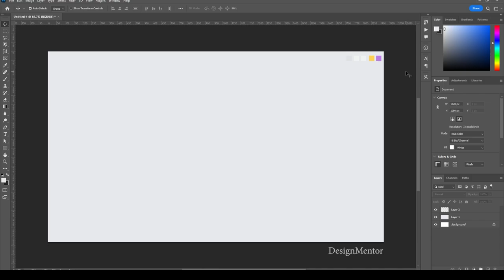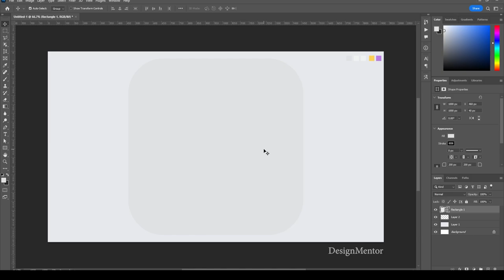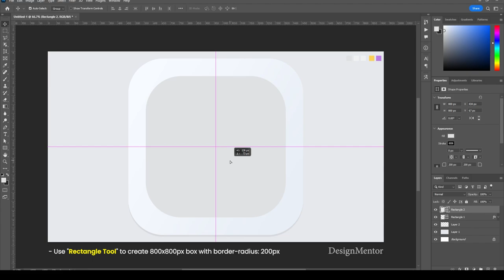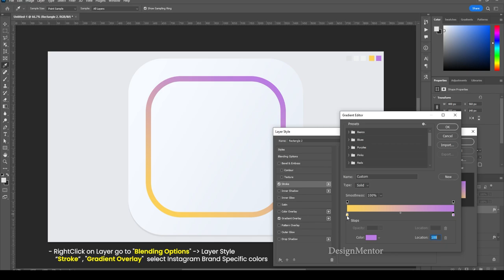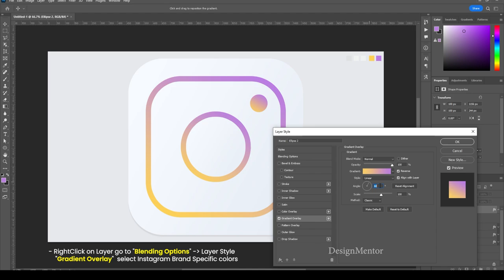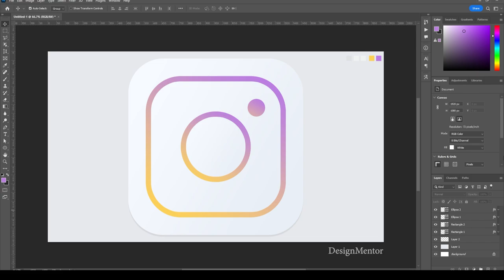How to create INSTAGRAM Icon in Adobe Photoshop 2023 Easy Way! | DesignMentor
Let's create Instagram Icon in Adobe Photoshop 2023 in easy steps.